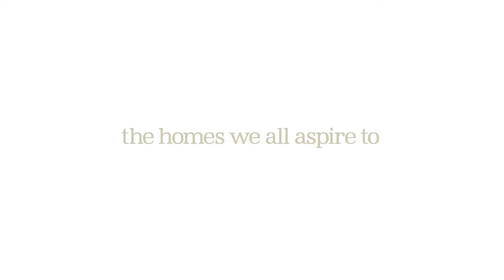Miller Homes - Varsity Quarter, Northenden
This brand new community is located in the popular area of South Manchester and features a collection of bespoke 3 and 4 bedroom homes. Each home has been designed with modern family life in mind - you will find open-plan living areas and ample space to work from home across all house styles